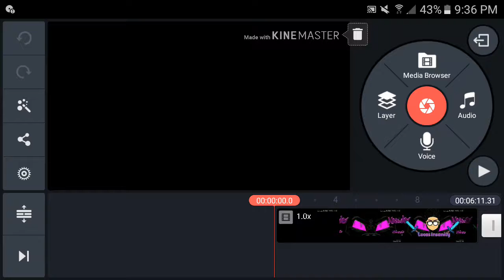PIXELGUN 3D //funny//Bad audio